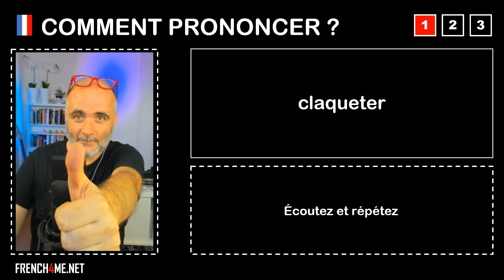Pronuncia corretta = claqueter